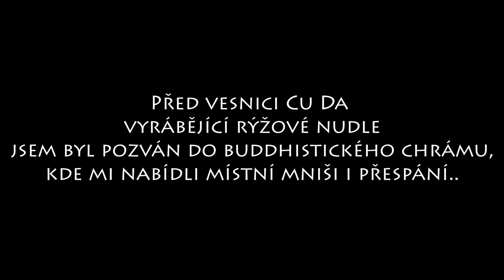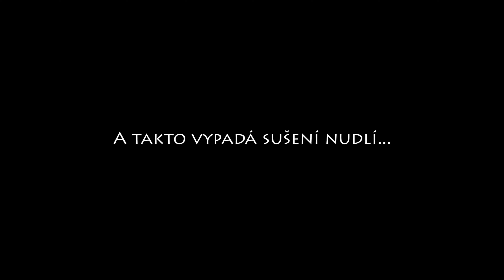🇻🇳🇻🇳 VIETNAM - VESNICE VYRABEJICI RYZOVE NUDLE [část 17] 🇻🇳🇻🇳